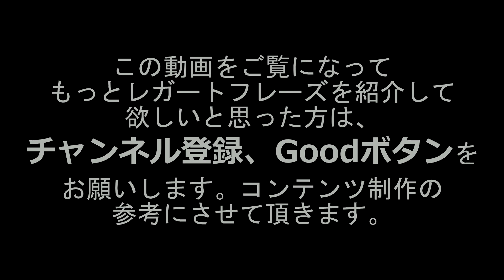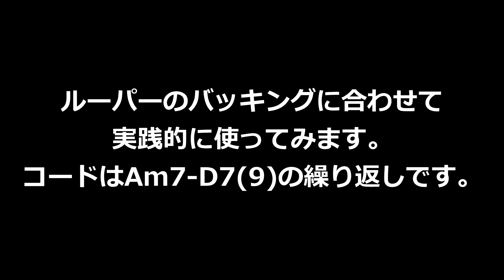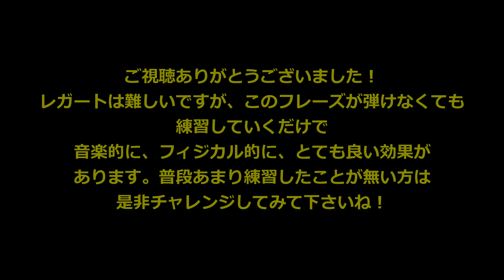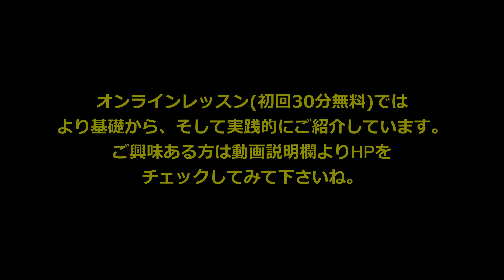【中・上級者向け ワン・フレーズ・ギターレッスン】レガートフレーズ紹介＃1うねりを体感せよ！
Aドリアンスケール（Gmajスケール）のレガートフレーズになります。
ストレッチが大変かもしれませんが、続けていくと段々と慣れてくると思います。

※4拍目最初の5弦5フレットは前の音からのハンマリグで弾いてみて下さい。
手書きのタブ譜で見づらいかもかもしれませんがどうぞお許しください。

オンラインレッスンでは、基礎からフレーズの作り方や実践的な方法までわかり易くご紹介します。初回30分は無料です。

●この動画使用しているエフェクター

・TDC-YOU TDC-007 CREAMY DRIVE RED オーバードライブ エフェクター

3EQの効きが良く、クオリティ高いアナログオーバードライブです。

・【愛曲クロス付】【汎用ギグケース/EFS40付】BOSS ボス GT-1000 次世代のフロア型ギター・アンプ／エフェクト・ユニット

様々なジャンルのレコーディング、セッションワークからサポート演奏を行いつつ、自身の活動もデュオ演奏からバンドものまで幅広く行う。
世界的エフェクツブランドBOSSのデモプレイヤーとしても活動。全国においてワークショップや音色制作にも携わる。
また、DAWを駆使した音楽制作にも造詣が深く、アーティストや大手企業への楽曲提供や編曲を行い、近頃はプロデュース活動にも力を注いでいる。
他、講師としての活動や教材執筆も行っている。

直近では、NHKおかあさんといっしょ今月のうた「ぞうのそうぞう」ギターレコーディングや、進研ゼミにて作曲講座「関秀樹のそうなんだ音楽♪」を開講中。

●主な共演、演奏、楽曲提供、プロデュース
水木一郎、大塚愛、KU、Everly、ユンフィス、TheハマナスShow、JAF、（株）ベネッセコーポレーション、ローランド、BOSS、ATVなど

～オンライン・ギターレッスン受講生募集中～

Rock、Jazz、Soul、Funk、Bossaなどのジャンルに対応。
エレキ/アコギ問わずアドリブ演奏を向上させたい方、基礎テクニック、音楽理論を学びたい方。
初心者大歓迎です。スマホやタブレット、PCで気軽にレッスンを受けられます。
全くの初心者の方でも3回のレッスンで1曲弾けるようになります！

初回30分の体験レッスンは受講無料です。

～オンライン・作曲・編曲・DTMレッスン受講生募集中～

Cubaseを中心にデジタル全般のレッスンになります。
Mixダウン、宅レコの方法などアドバイスも可能です。